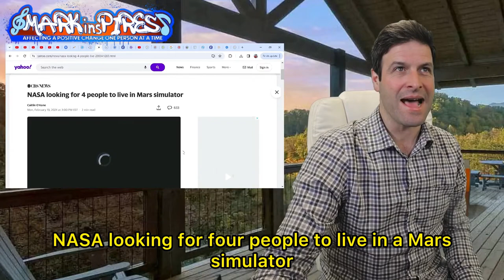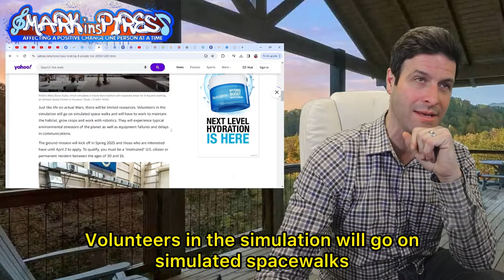NASA Open Call: 4 Volunteers For TRIP TO MARS! Sort Of.. Comedy Live News!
Man I love covering the comedy news we take all these non-political stories, and we bring as much comedy into the moment as possible. Hopefully you join us. We live every morning at 9 AM and after 9 PM EST!